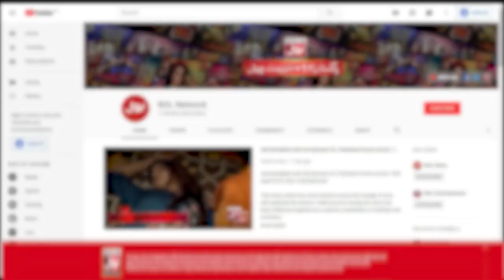Why Faysal Quraishi Got Surprised | Khush Raho Pakistan | BOL Entertainment